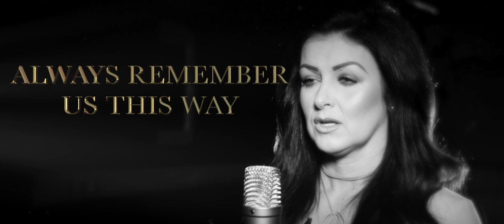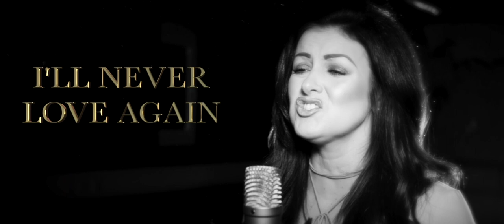'THE GREATEST STAR' LISA JANE KELSEY & SHANE PERKINS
A VOCAL TRIBUTE TO THE STUNNING SONGS FROM THE OSCAR WINNING 'A STAR IS BORN'
PART OF 'THE GREATEST STAR' IN CONCERT INCLUDING A VOCAL TRIBUTE TO 'THE GREATEST SHOWMAN'

TO BOOK THIS SHOW VISIT @Greateststarinconcert THE GREATEST STAR ON FACEBOOK

no money is being made from this youtube video through advertising